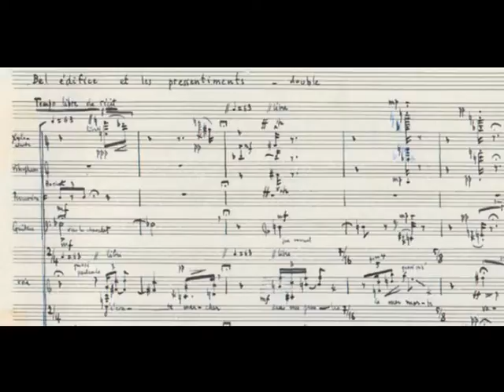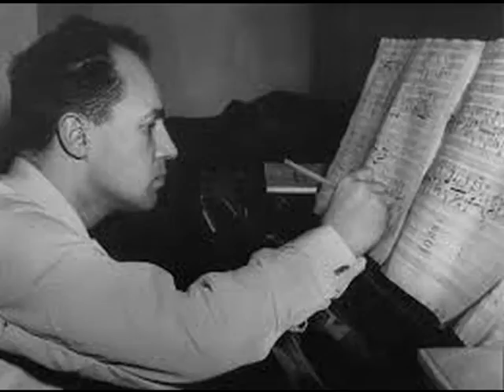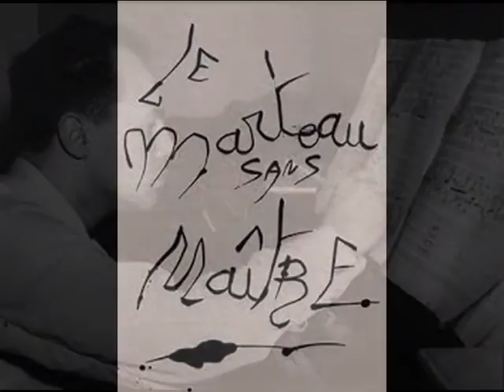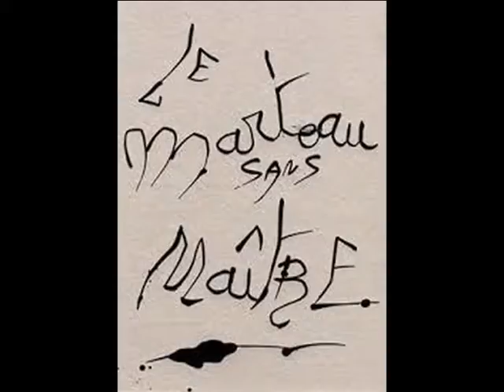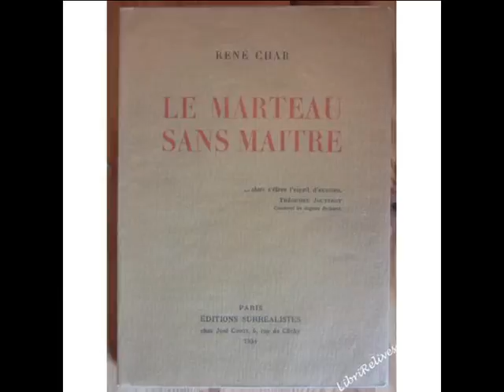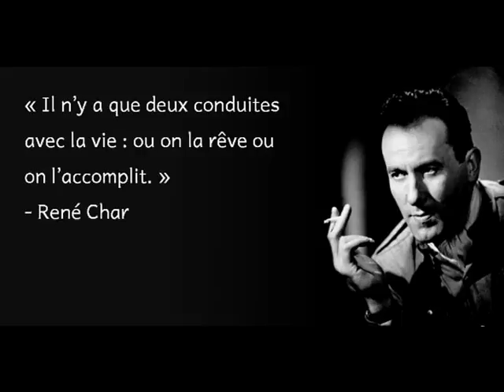Pierre Boulez Le Marteau sans maître, Nouvel Ensemble Contemporain, Pierre-Alain Monot, cond.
Jeannine Hirzel chante Le Marteau sans maître de Pierre Boulez,
Pierre-Alain Monot dirige le Nouvel Ensemble Contemporain NEC
en concert